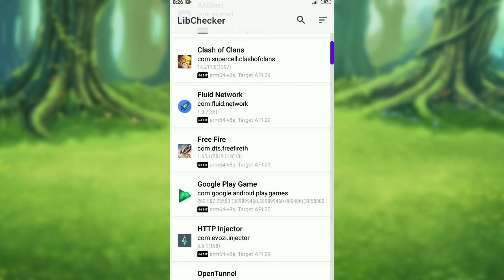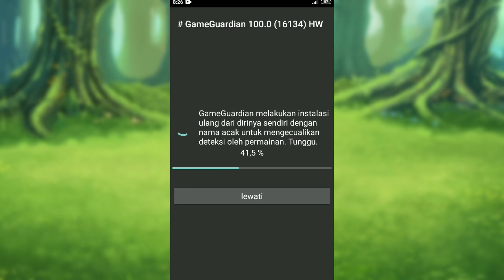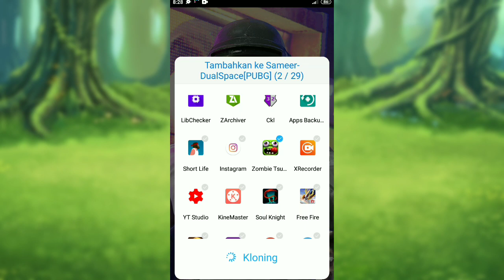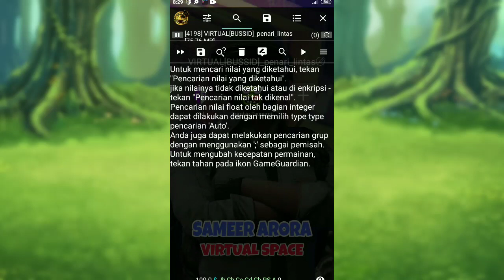Cara Menggunakan Game Guardian Tanpa Root Di Virtual Bussid Apakah Bisa?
Pada video kali ini saya akan membahas bagaimana cara menggunakan Game Guardian tanpa akses root, kalian tidak perlu ribet lagi root hp untuk bisa menggunakan Game Guardian, karena masih ada satu cara lagi yaitu memakai ruang virtual.

Game Guardian adalah aplikasi alat yang memungkinkan penggunanya untuk bisa membaca dan mengedit data sistem suatu aplikasi atau game yang diinginkan.